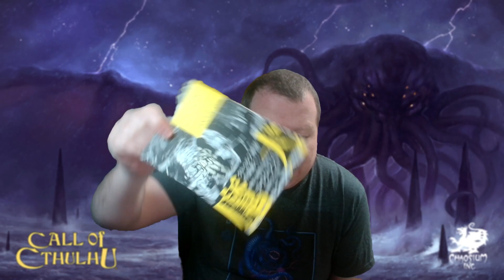Cthulhu by Gaslight - 17 - The Scuttling - Sacraments of Evil (5)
In this video, I look at the scenario - The Scuttling - from the collection Sacraments of Evil for Cthulhu by Gaslight.
This is the fifth scenario in the collection.

In the video I mention a Lovecraft story - The Temple. Here are some of the places to enjoy that

00:00 - Introduction
01:51 - spoiler warning
01:54 - Set up
04:05 - extra spoiler
04:28 - back to set up
07:50 - meeting the crew
10:33 - Towards New York
14:39 - In New York
17:38 - Back to London
38:00 - Final Thoughts